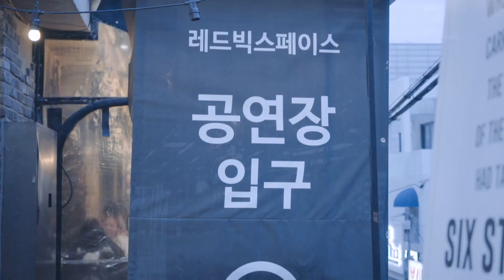SHOWZONE6 WINNER. Holybang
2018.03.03 @REDBIG Space 레드빅 스페이스

■ VJ. 9Cam - 나인캠
■ 주최, 주관.